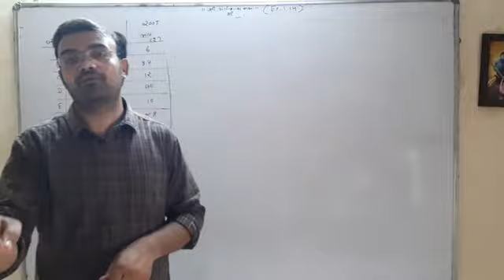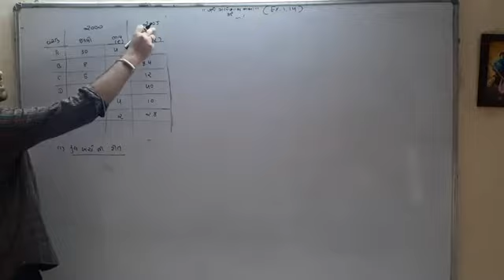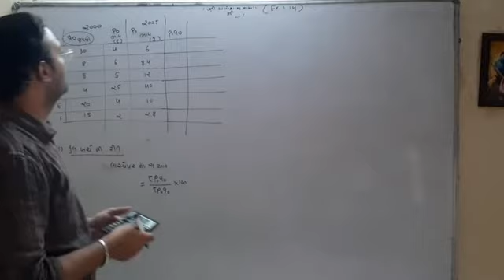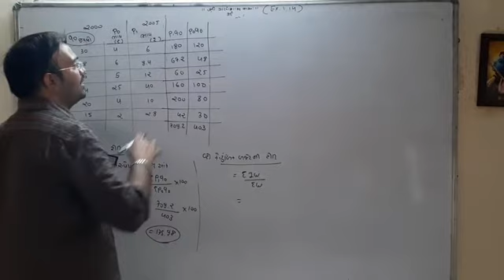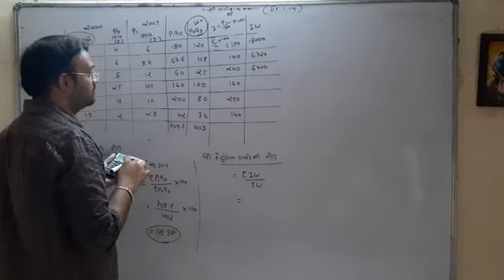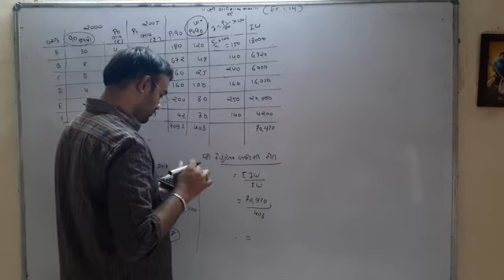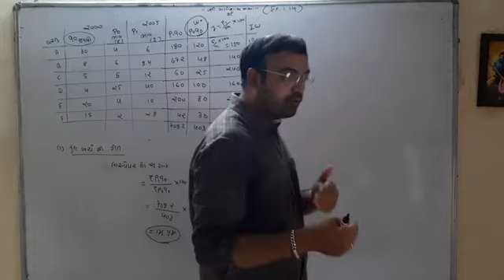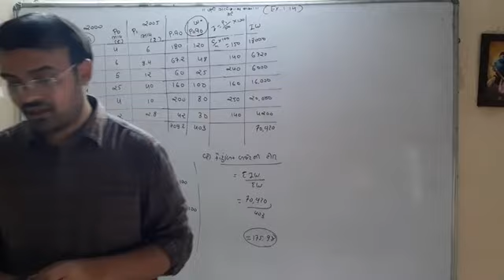12th com (Guj med) Statistics Day 8